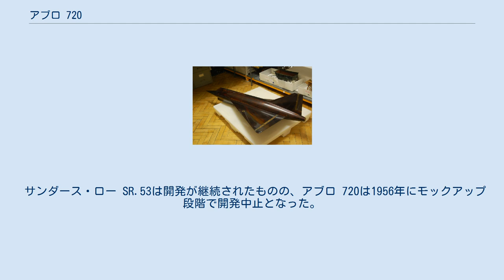アブロ 720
アブロ720の風洞模型 アブロ 720（Avro 720）はイギリスのアブロ社で開発されていた迎撃戦闘機(要撃機)。
1956年に開発中止となり、実機は制作されていない。
 1950年代に入り、イギリス空軍は高性能の迎撃戦闘機を求めていた。
当時のジェットエンジンは非力な面があり、十分な高空・高速性能を得るためにロケット動力機に関心が向けられていた。
イギリス空軍は1952年に作戦要求301（OR.301）を出し、ロケット動力も有する迎撃機の開発を求めた。
これによりアブロ 720とサンダース・ロー SR.53の2機種の開発が開始されることとなった。
 アブロ 720はジェットエンジンとロケットエンジンの混合動力機であり、デルタ翼を有していた。
ロケットエンジンは胴体上部を占め、ノズルは機体末尾にある。
液体燃料ロケットエンジンであり、酸化剤に液体酸素、燃料にケロシンを用いるものであった。
ターボジェットエンジンは機体下部にあり、インテイクも機首下部に持つ。
エンジンを胴体内に上下に装備しているため、胴体は縦長の断面であった。
垂直尾翼も三角の形状であった。
武装は空対空ミサイル2発が搭載予定となっていた。
 サンダース・ロー SR.53は開発が継続されたものの、アブロ 720は1956年にモックアップ段階で開発中止となった。
 出典：The British Fighter since 1912